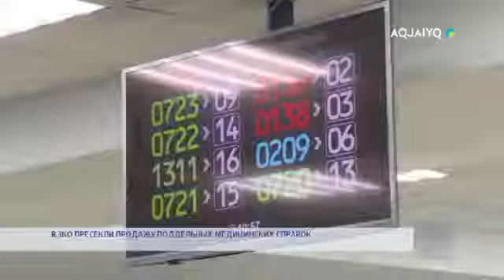В ЗКО ПРЕСЕКЛИ ПРОДАЖУ ПОДДЕЛЬНЫХ МЕДИЦИНСКИХ СПРАВОК